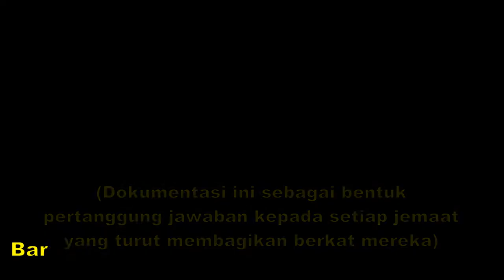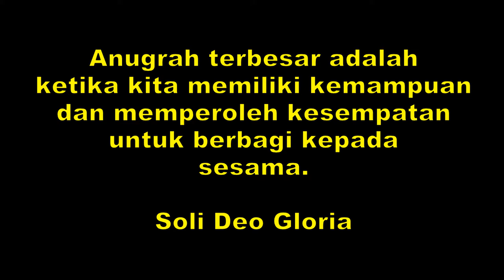BERBAGI BERKAT DI MASA PANDEMIK DI KOTA BANDUNG`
Berbagi kasih kepada sesama di tengah pandemik dengan membsgikan paket sembako  nasi kotak, masker dan handsanitizer kepada orang-orang yang ditemui di jalan